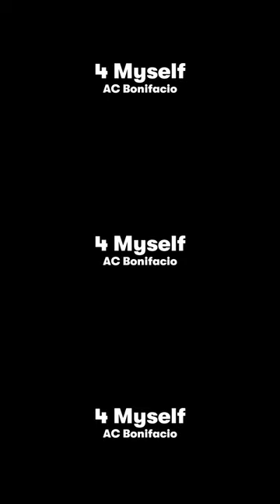Get ready for a different AC Bonifacio this July 21, 2023. 💥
The official music video of her newest single "4 Myself" starring Jameson Blake premieres at 7PM on @starmusicph's YouTube channel 🔗